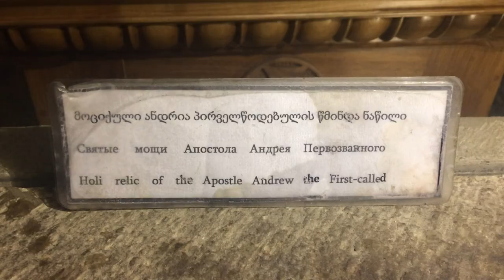Грузия. Мцхета. Джвари. Своим ходом в Джвари и Мцхету.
Перезалитое видео о нашей поездки по Грузии в мае 2018 года.
В этом видео я Вам расскажу и покажу как своим ходом доехать из Тбилиси до монастыря Джвари и древнейшего города Грузии - Мцхеты. А так же что там можно посмотреть и стоит ли туда вообще ехать.
Май 2018.

Тайм-Коды:
00:00 - тизер
00:25 -  как доехать до монастыря Джвари из Тбилиси
02:05 -  тропа к монастырю Джвари
03:31 -  монастырь Джвари
04:26 -  как доехать от Джвари до Мцхеты
04:44 -  город Мцхета
05:19 -  собор Светицховели
05:57 -  монастырь Самтавро
06:21 -  крепость Бебрисцихе
07:08 -  маршрутка из Мцхеты до Тбилиси
07:21 -  финалочка по Джвари и Мцхете